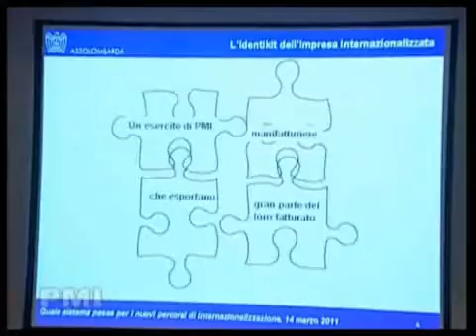I paesi emergenti, la nuova frontiera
In uno scenario internazionale che vede la ripresa trainata dai mercati emergenti appare sempre più chiaro che l'unica crescita al momento possibile è quella legata alle esportazioni verso questi paesi. Occorre quindi dar vita a un dibattito costruttivo sulle politiche e le misure a supporto dell'internazionalizzazione, affinché il Sistema Italia possa veramente presentarsi come tale e sfruttare al meglio le opportunità offerte da questi mercati. Dei nuovi percorsi di internazionalizzazione delle imprese e delle politiche necessarie per sostenerli si è discusso nel convegno promosso da Assolombarda, in collaborazione con ISPI, dove sono intervenuti i decision maker degli enti deputati alla promozione e penetrazione commerciale dell'Italia all'estero, sia a livello centrale che locale.